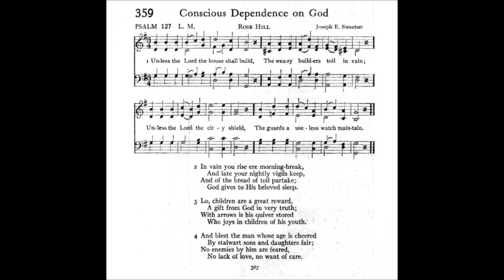Unless the Lord the House Shall Build (Rose Hill)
Tune: Rose Hill by: Joseph E Sweetser

1 Unless the Lord the house shall build,
The weary builders toil in vain;
Unless the Lord the city shield,
The guards a useless watch maintain.

2 In vain you rise ere morning break,
And late your nightly vigils keep,
And of the bread of toil partake;
God give to His beloved sleep.

3 Lo, children are a great reward,
A gift from God in very truth;
With arrows is his quiver stored
Who joys in children of his youth.

4 And blest the man whose age is cheered
By stalwart sons and daughters fair;
No enemies by him are feared,
No lack of love, no want of care.